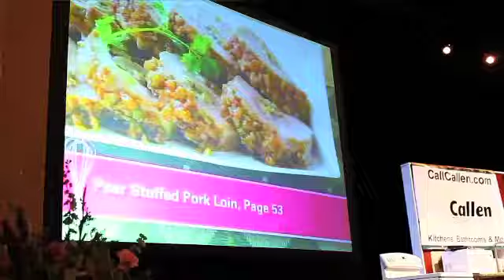2011 Taste of Home Cooking School